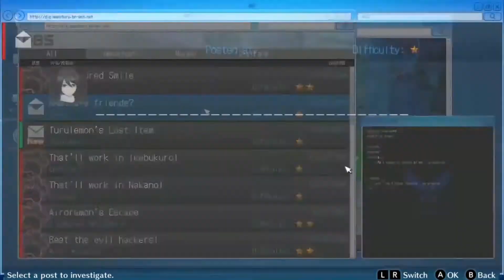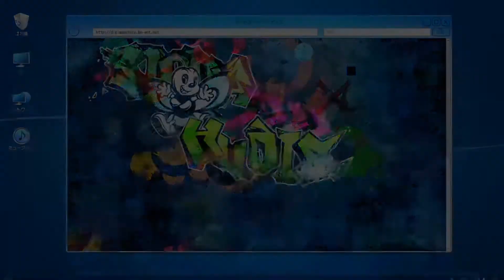Digimon Cyber Sleuth Hacker's Memory Ep 20 Friends For Dummies 101